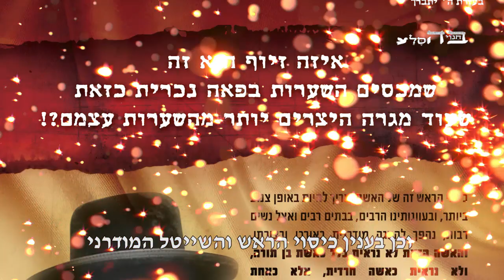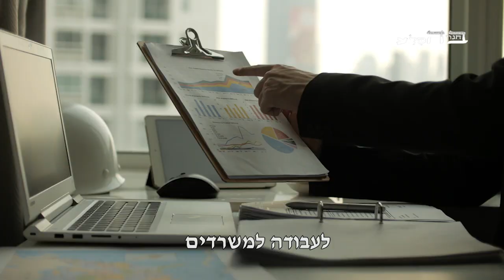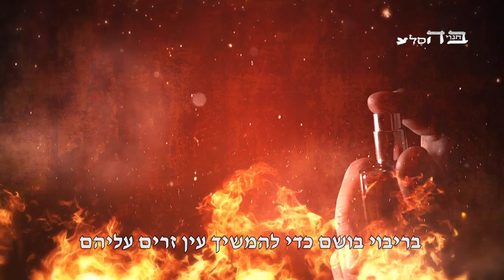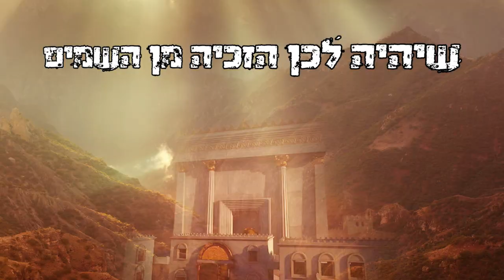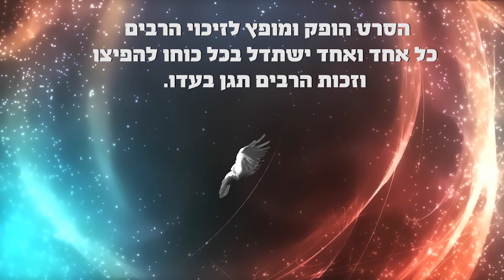עשו תשובה עד שלא יבואו עליכם השונאים - זעקת ליבו של מרן הגה"ק הרב שמואל הלוי ואזנר זצוק"ל